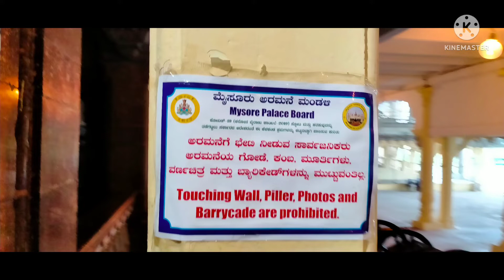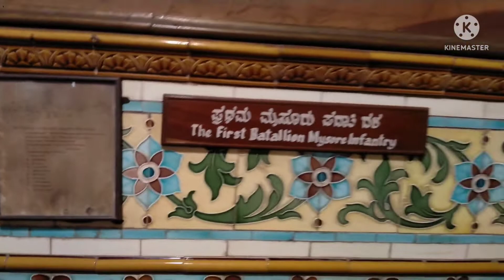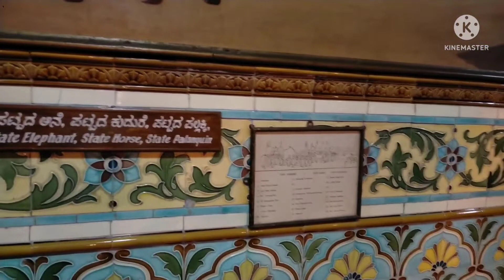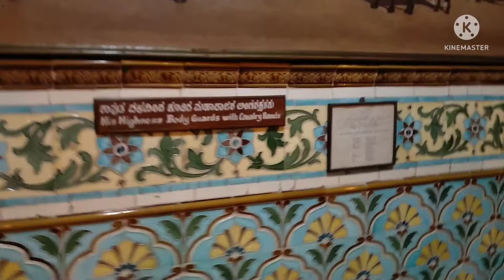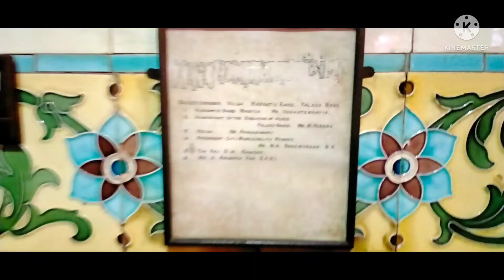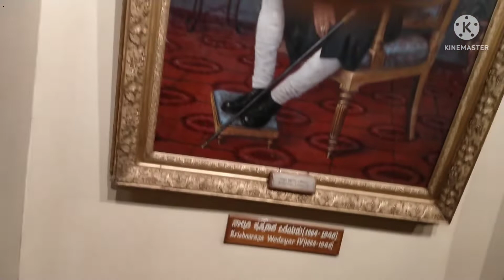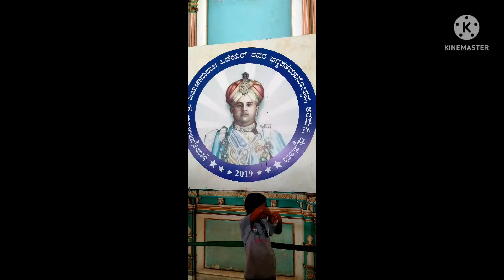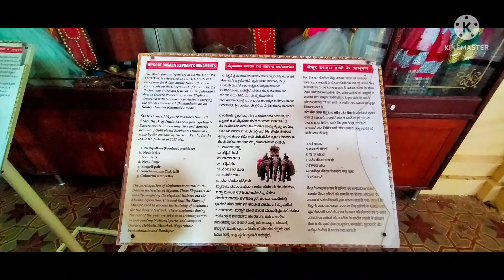Mysore palace and Chamundi Hills| 29/05/2022